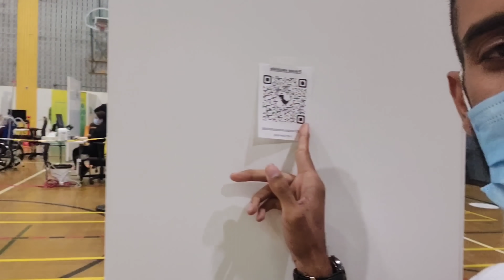مدينة جديدة🧳بيت جديد 🏠 سيارة جديدة 🚘.....بداية جديدة 🇩🇿🇨🇦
▬▬▬▬▬▬▬ 💻 MES RÉSEAUX ▬▬▬▬▬▬▬

Retrouvez mes conseils et astus sur vos réseaux préférés